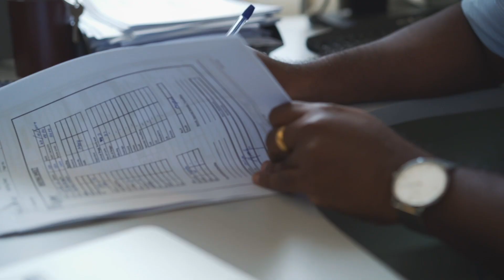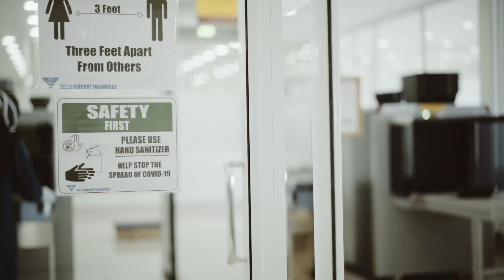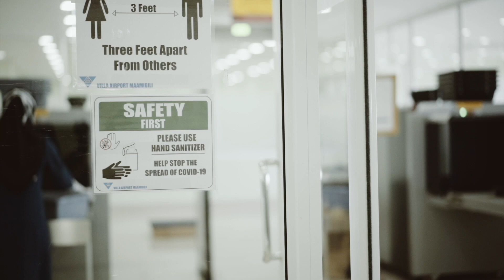How you travel domestic in Maldives - Villa Air Flyme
Villa Air Flyme -  Watch to see how you would travel domestic in Maldives. Aircrafts, team and services.